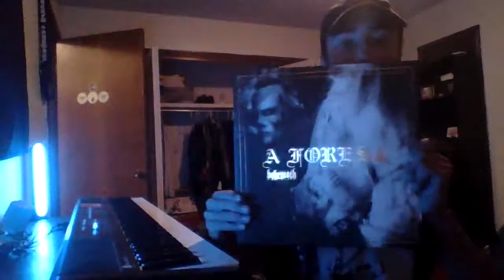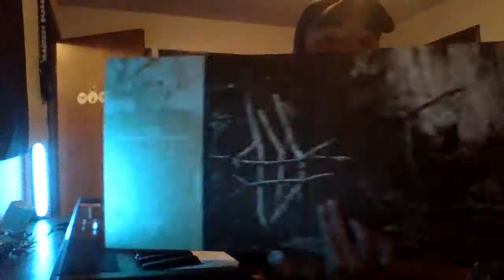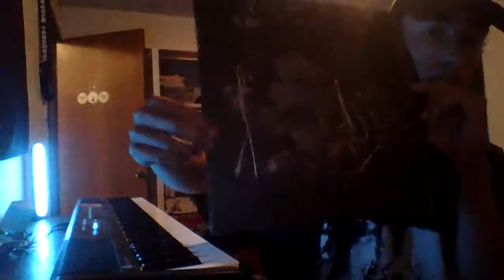Behemoth- A Forest(Vinyl Unboxing)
Behemoth Aether edition limited piece!